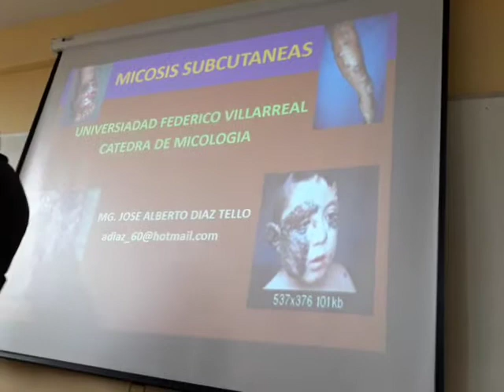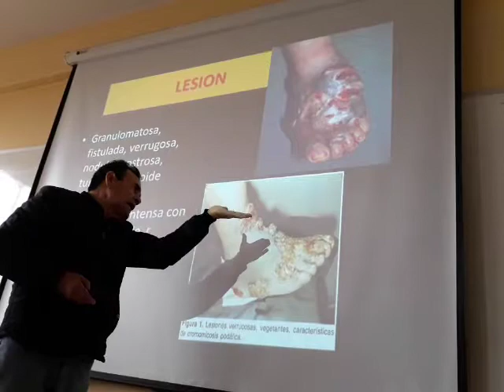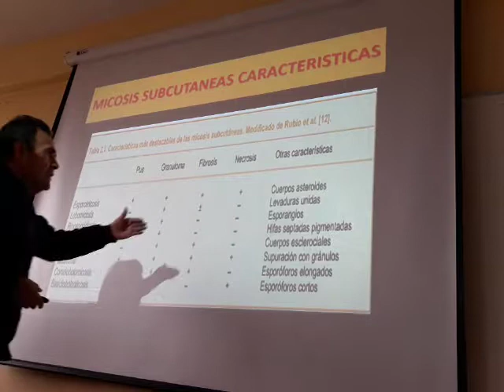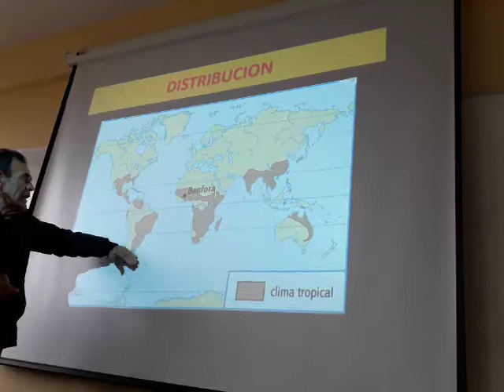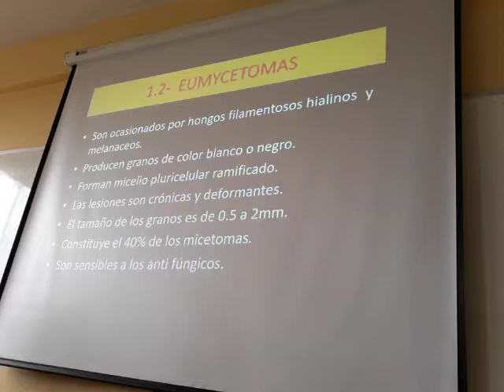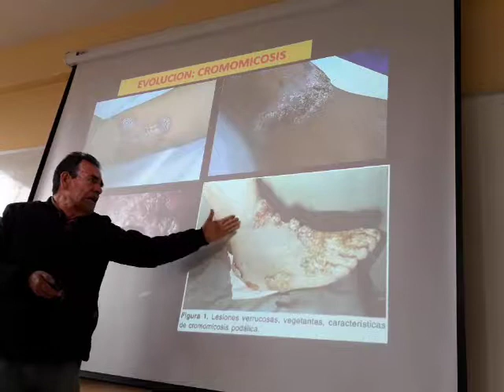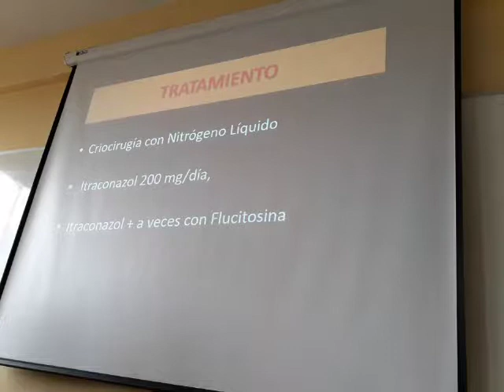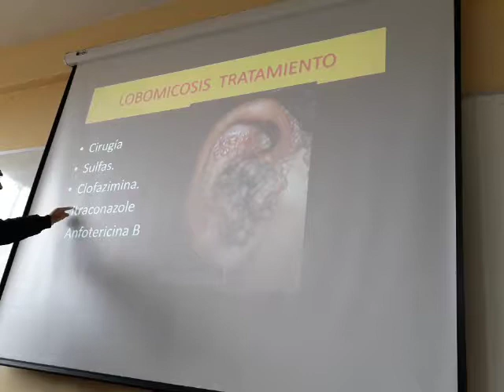Micosis subcutáneas - Dr. Díaz